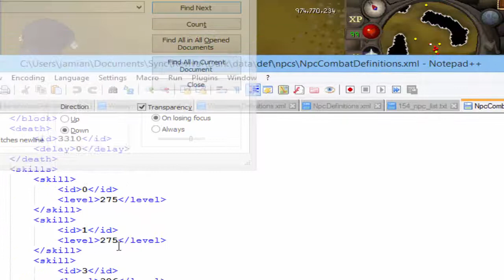[Revival] Worth it? Episode 2; Dragon Sword